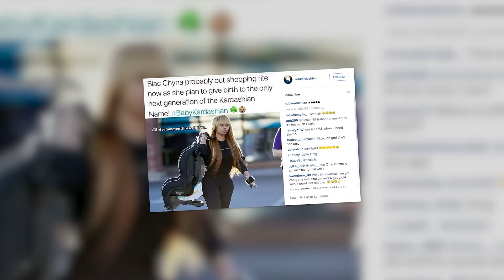Blac Chyna défend son petit-ami Rob Kardashian contre les fans et sa famille